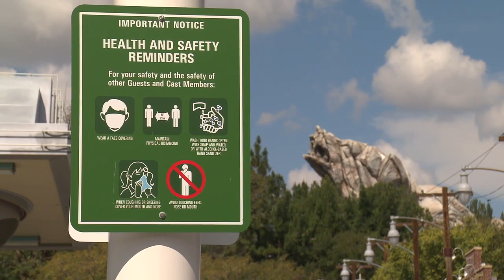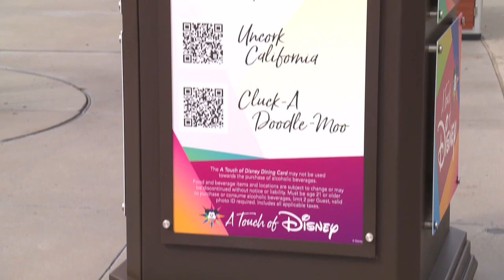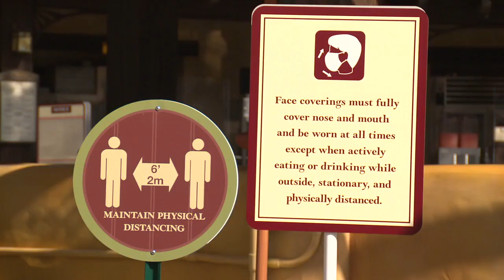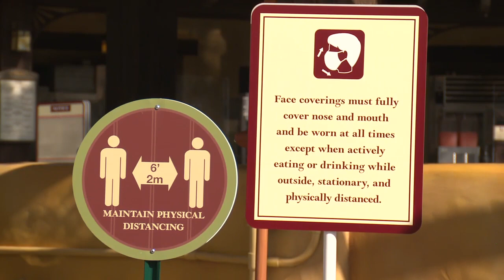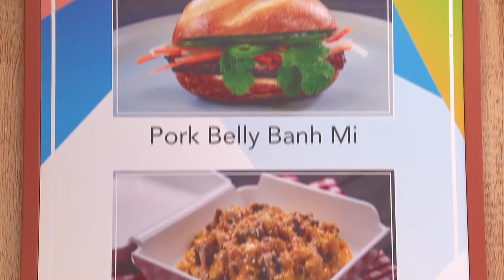Disney Video: A Touch of Disney - Preview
The Disneyland Resort released this video featuring a look at the "A Touch of Disney" Event at Disney California Adventure.  This video features a look at a few of the character interactions and photo ops including Goofy and Max fishing in the Wharf Area and Mickey Mouse, Minnie Mouse and Pluto at Silly Symphony Swings.